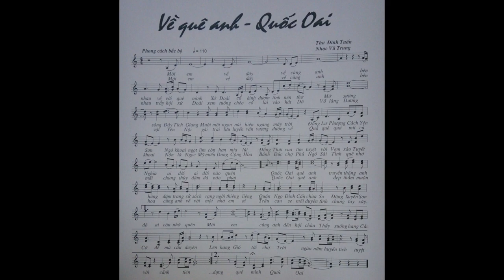Về quê anh Quốc Oai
Bài Hát: Về quê anh Quốc Oai
Lời thơ: Nguyễn Đình Tuấn.
Phổ nhạc: NS Vũ Trung

Các bạn hãy chia sẻ bài hát này để những hình ảnh đẹp của Quê Hương được quảng bá rộng rãi hơn các bạn nhé. !!